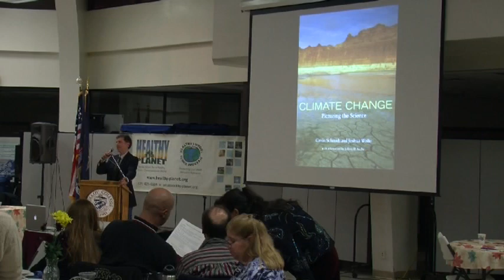Climate Change (1/5) - Gavin Schmidt at HealthyPlanet - Introductions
Lecture given at 19th Annual Green & Turkey-Free Thanksgiving Dinner & Lecture, by the non-profit org HealthyPlanet, on Long Island, NY
Where: Sustainability Institute, Molloy College, 7180 Republic Airport, Farmingdale, NY 11735,
Part 1: Introductions by: Bob DiBenedetto, Executive Director/President HealthyPlanet; Neal Lewis, Executive Director Sustainability Institute at Molloy College
Speaker: Gavin A. Schmidt, NASA Goddard Institute for Space Studies; winner, AGU Climate Communication Prize, 2011; winner, EarthSky Science Communicator of the year, 2011; co-author with Joshua Wolfe, "Climate Change: Picturing the Science", 2009; co-founder and contributor to RealClimate.org;